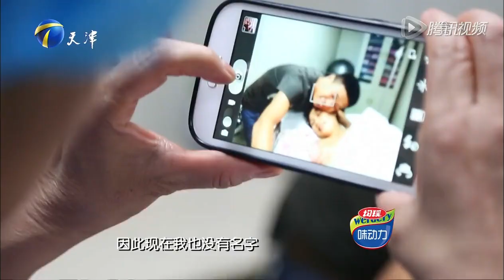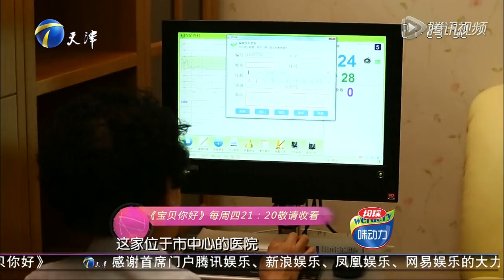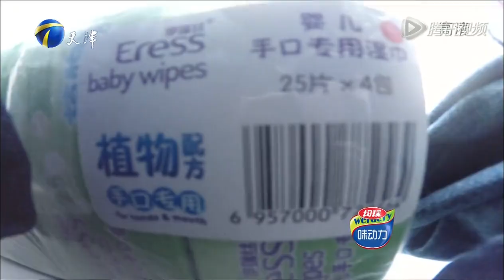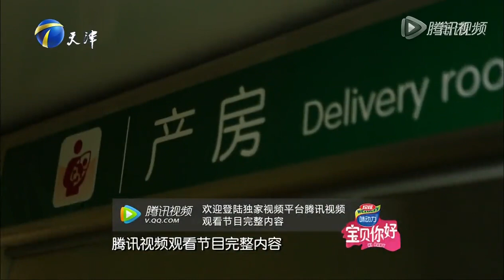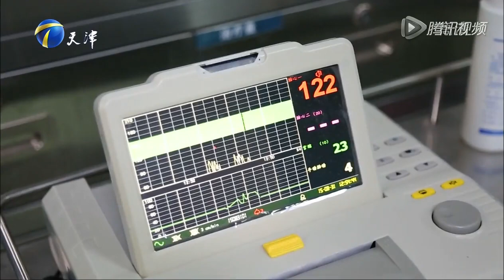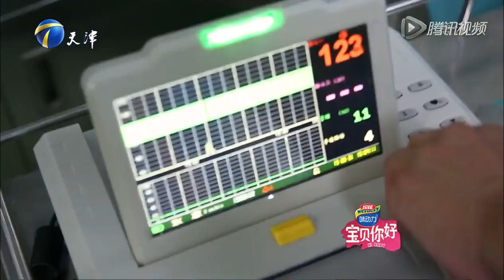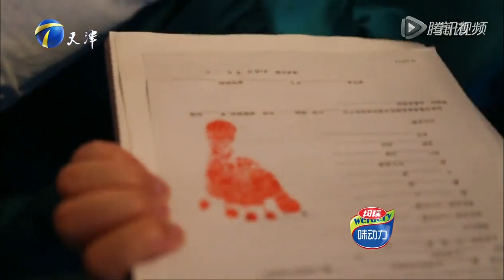20150911 宝贝你好 临盆孕妇经历天津爆炸 分娩过程状况百出